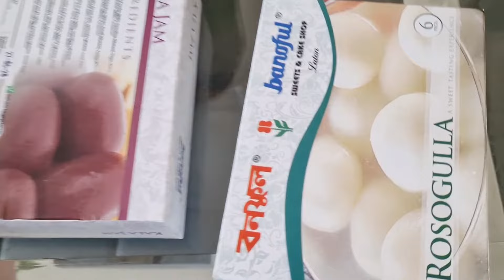এতো মিষ্টি নিয়ে সবাই আসলো,, খাওয়ার পর ডায়াবেটিকস পরীক্ষা !!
আস্সালামুআলাইকুম ! 🌟 আমি তানিয়া, ইংল্যান্ডে থাকি এবং আমি আপনাদের সাথে সিলেটি স্টাইলে ভিডিও শেয়ার করছি। 🎥

আমার চ্যানেলে আপনি পাবেন বিভিন্ন রকমের মজাদার ভিডিও,বিভিন্ন স্থানে ঘুরাগুরি,খাবারের রেসিপি, যেগুলি ইংরেজি বা সিলেটি মিশে আমাদের বিভিন্ন মুহূর্তগুলো আপনাদের সাথে শেয়ার করবো।
আমি আশা করি আমার চ্যানেলের মাধ্যমে আমি আপনাদের কে নতুন এবং মজাদার কিছু শেখাতে পারব।
আমার চ্যানেলে থাকার জন্য ধন্যবাদ এবং আমরা সবাই একসাথে আড্ডা করতে ভুলবো না।

In my channel you will find different kinds of videos, traveling to different places, food recipes, which will be mixed with English or Sylhet and I will share our best moments with you.
I will try teach you something new and interesting through my channel.
Thanks for being on my channel and we'll always hang out together.